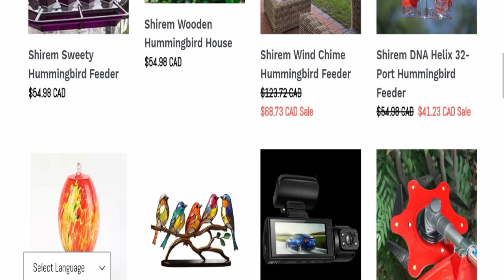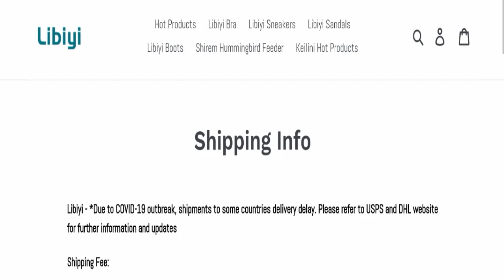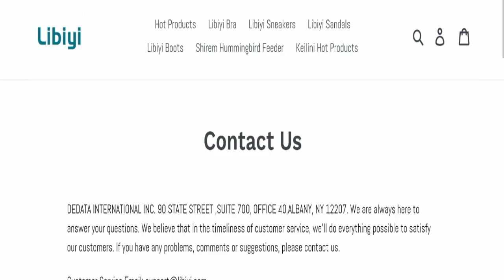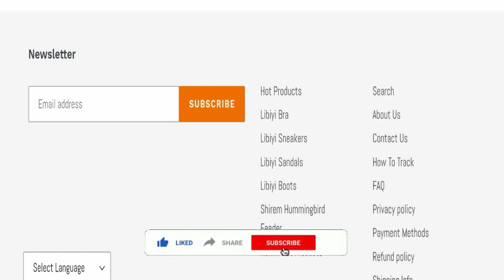Outfany Reviews (June 2024) Watch the Video & Know Scam or Legit? ! Scam Advice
Do you want to know about Outfany Reviews? Watch this video till end because in this video you will get to know about the legitimacy of the site.

1. How to Refund on PayPal? Step-By-Step Guide on the Refund Policy

2. How to get a refund for a fraudulent credit card transaction

3. How to check whether a product is genuine or not?

Scam Advice